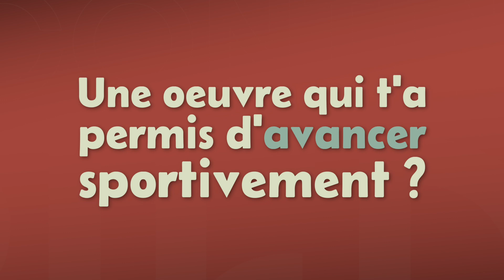"À contre-pied" épisode 6 : le champion Oihan Etchegaray nous parle culture 🎽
📚🎬💪 Culture et excellence sportive : découvrez la série de vidéos "À contre-pied" avec les sportifs régionaux, réalisée par notre agence Ciclic 🎥

🧐 Derrière chaque champion se cache une personnalité façonnée par des influences variées, parmi lesquelles la culture, la littérature et le cinéma occupent une place importante. Ciclic a interrogé les sportifs émérites de notre région, pour découvrir comment ces formes d'art enrichissent et impactent leur parcours 💬

⏯️ Épisode 6 sur 11 : Oihan Etchegaray, sauteur à la perche à l’Étudiant Club d’Orléans 👟